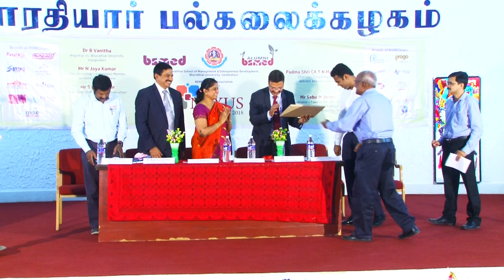Nexus 2018 - 19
Special Address by Padma Shri CA T N Manoharan